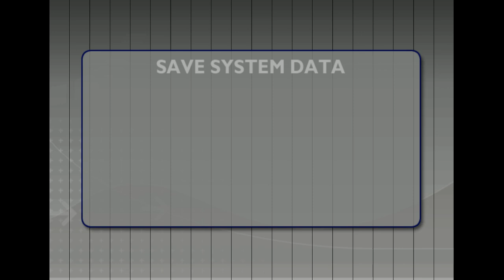Emulação - Tokyo Xtreme Racer Drift 2 in-game no Play! (PS2)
Quer ajudar o canal a se manter ?

Para qualquer valor abaixo ou acima dos listados acima, entre em contato pela page do canal para que eu crie uma ferramenta com valores personalizados ;)

Setup usado no teste:

CPU: Core i3 2100 @ 3.10 GHz
RAM: 4 GB DDR3
GPU: GTX 1050 TI